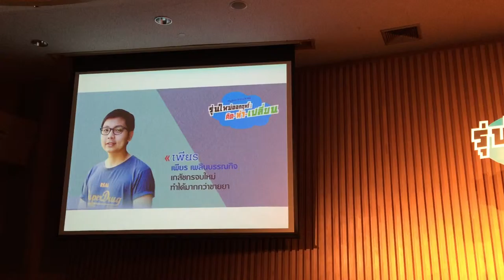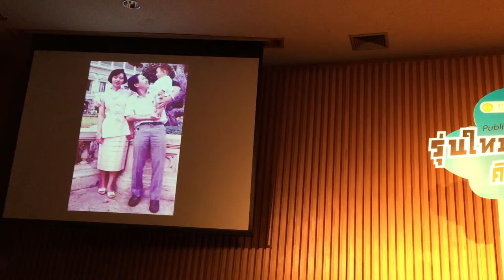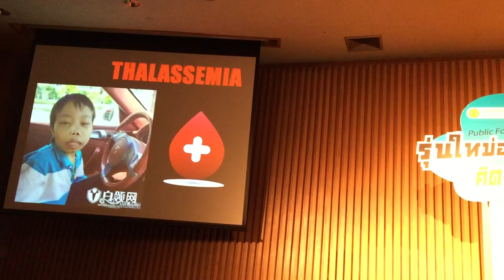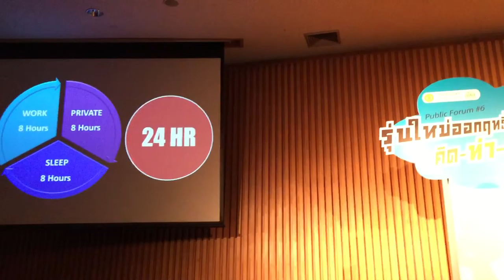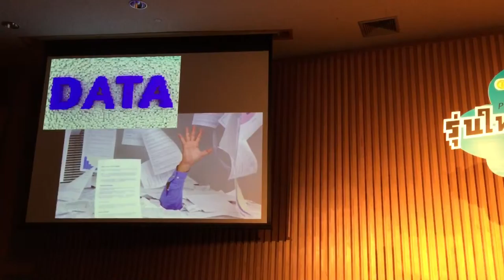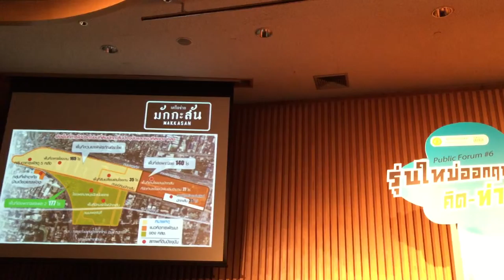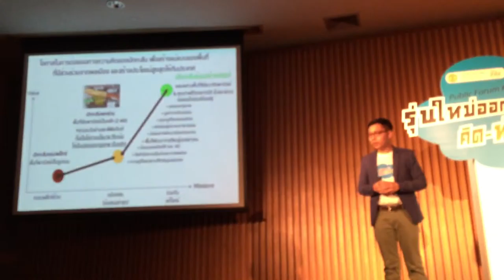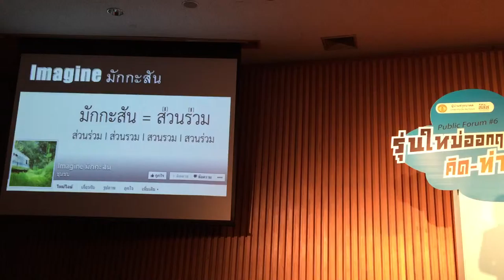เพียร เพียร เพลินบรรณกิจ เภสัชกรจบใหม่ ทำได้มากกว่าขายยา